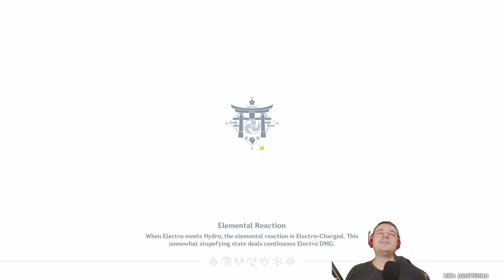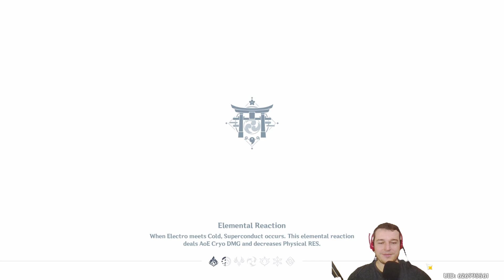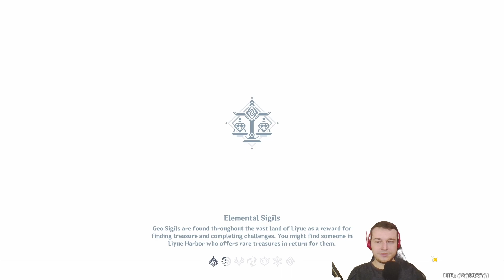Dreams can come true: Welcome Beidou! - Genshin Impact - S1E32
In this session of the Genshin Impact PC playthrough, we thought that we wouldn't be able to beat the event the four times required to invite Beidou to our party, but from his mighty palace came Nickolas58 and helped us through it! And now we have Beidou to help us! But this means more farming for the ascension materials for her progress, but I've heard that she can be even better than Razor, so we'll need to give her a try. We also managed to ascend Bennet, so we should be close to having him replace Barbara as our main healer.